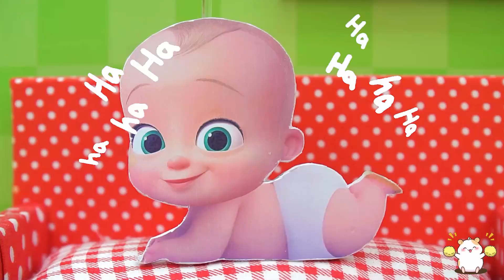Take A Shower, Hamster Take Care Of Baby | Cartoon by MINI HAMSTER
Don't Cry, Baby Boss - Hamster MiMi Take Care Of Baby | Cartoon by HAMSTER WORLD MIMI

Hamster didn't get good grades and he was worried that he would upset Mommy Minnie. What will Hamster do to not live up to Mommy Minnie's expectations? Let's see what happened in cute animals story.